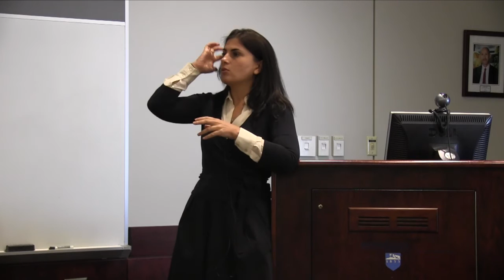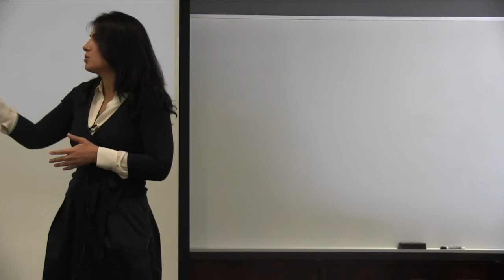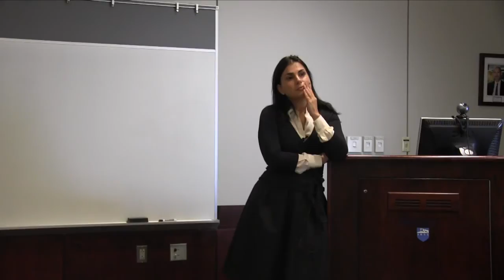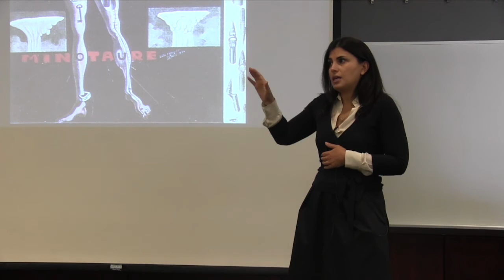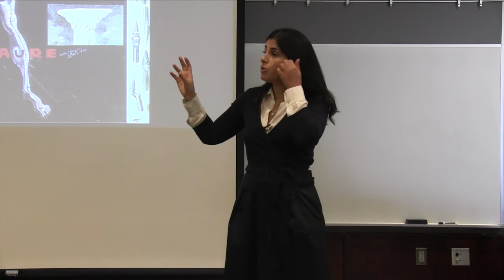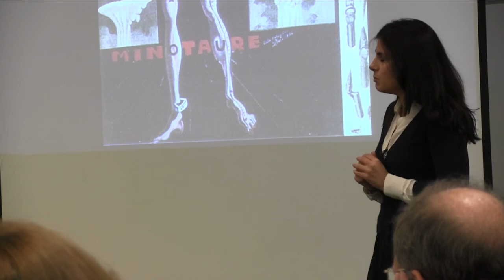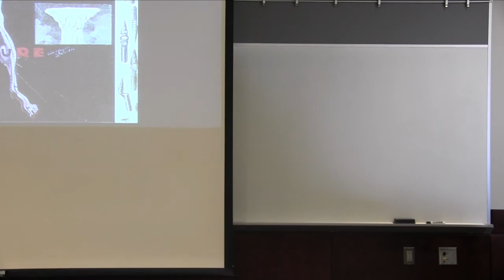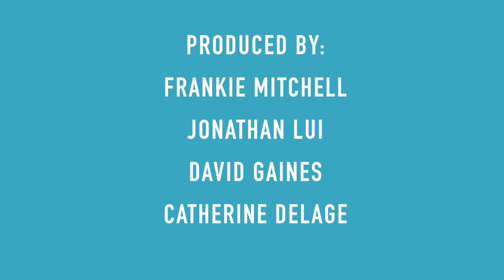Efthymia Rentzou - Penn State's Comparative Literature Luncheon Series (10/5/15)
Efthymiia Rentzou's "Beyond the Human: Universalism, Humanism, and the 1930s French Avant-Garde"

Effie Rentzou is an Associate Professor of French Literature in the Department of French and Italian at Princeton University. She studies avant-garde and modernist literature and art, and particularly poetics, the relation between image and text, social analysis of literature, politics and literature, and the internationalization of the avant-garde. Her first book, Litterature malgre elle: Le surrealisme et la transformation du litterature (2010), examines the construction of literary phenomena in the production of an anti-literary movement, surrealism. She is currently working on a second book, tentatively titled Concepts of the World: Avant-garde and the Idea of the International that explores the conceptualization of the "world" in the work and activities of writers and artists within and around historical avant-garde movements; futurism, dada, and surrealism - during the period 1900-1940.